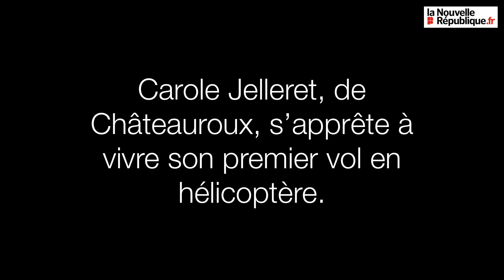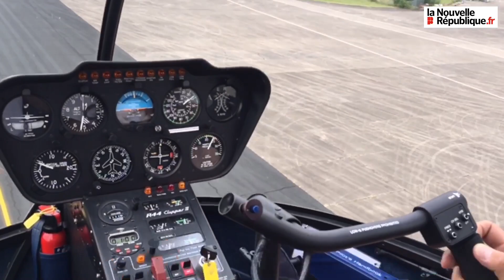VIDÉO. A Déols, on s’envoie en l’air en hélicoptère !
L’entreprise Égide Aviation, spécialisée dans la maintenance d’hélicoptères et la formation de pilotes, organisait des portes ouvertes, ce dimanche 30 juin 2019, dans le cadre de la Journée européenne de l’hélicoptère. L’occasion pour le grand public d’effectuer des baptêmes de l’air d’une dizaines de minutes à bord du Robinson R 44 de la société.